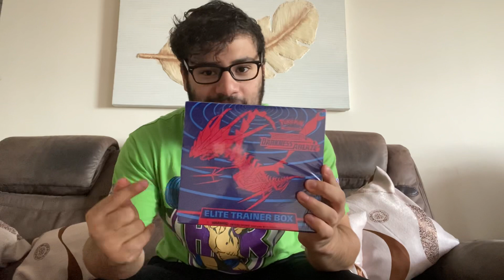DARKNESS ABLAZE ELITE TRAINER BOX GIVEAWAY AT 1000 SUBSCRIBERS!!! (Check description for full rules)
3 ways to enter which means 3 chances to win!
1. Comment on this video saying you have entered with a way for me to contact you!
2. Retweet and like this tweet

If you are under 18 please ask your parents for permission before entering.
The Winner will be selected at random.
I will be announcing the close date for the giveaway once we reach 1000 subscribers!
The winner will have 48 to respond or else a new winner will be chosen!
The winner will receive one Pokemon Darkness Ablaze Elite Trainer Box!
Good Luck!!!